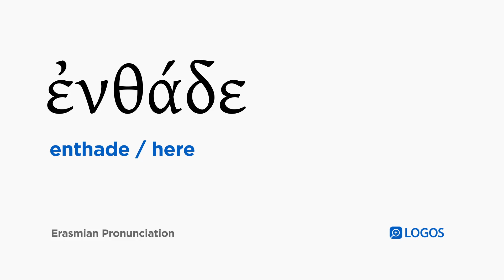How to pronounce Enthade in Biblical Greek - (ἐνθάδε / here)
ἐνθάδε (enthade) means here in Biblical Greek.

This video shows how to pronounce ἐνθάδε in the Erasmian pronunciation system.

Example Bible Verses:

Luke 24:41
And while they were still disbelieving because of joy and were marveling, he said to them, “Do you have anything to eat here?”

John 4:15
The woman said to him, “Sir, give me this water, so that I will not be thirsty or come here to draw water!”

John 4:16
He said to her, “Go, call your husband and come here.”

Acts 10:18
And they called out and asked if Simon who was also called Peter was staying there as a guest.

Acts 16:28
But Paul called out with a loud voice, saying, “Do no harm to yourself, for we are all here!”

Acts 17:6
And when they did not find them, they dragged Jason and some brothers before the city officials, shouting, “These people who have stirred up trouble throughout the world have come here also,

Acts 25:17
Therefore, when they had assembled here, I made no delay; on the next day I sat down on the judgment seat and gave orders for the man to be brought.